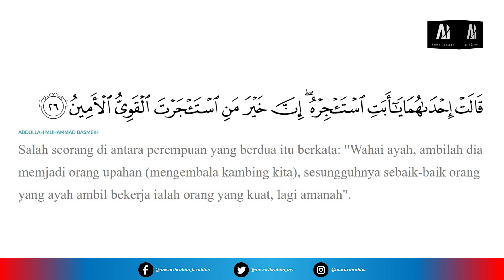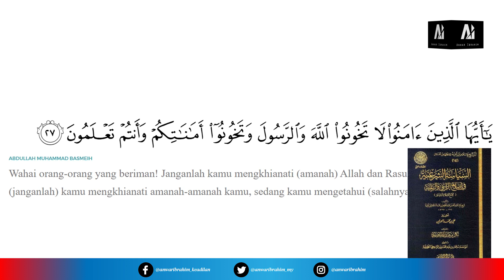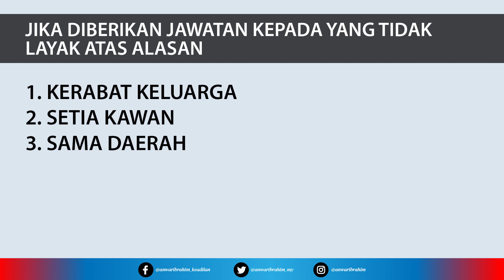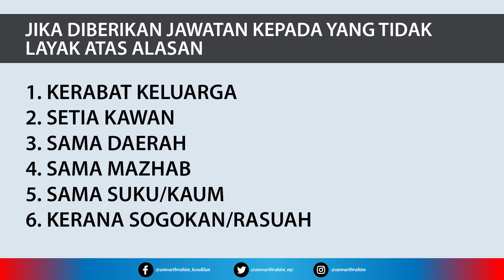Kepentingan Amanah Dan Akhlak [28.06.2020]